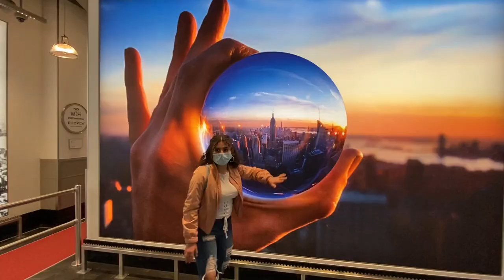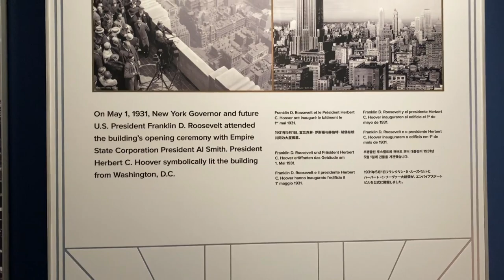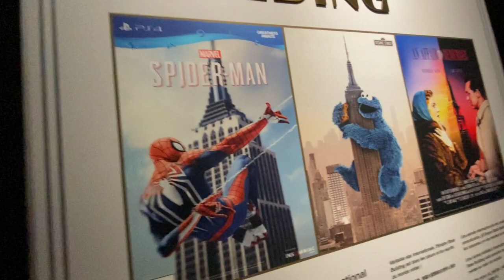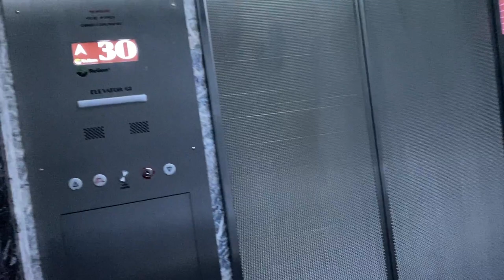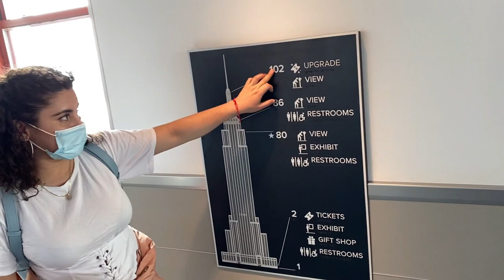La Leoncita en New York - Parte 2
Hola Leoncitos y Leoncitas, aqui les traigo la 2nda parte de mi video de cuando fui a visitar la cuidad de Nueva York por primera vez. Quede encantada con esta maravillosa ciudad. Les cuento que me anime a subir a uno de los rascacielos mas altos! Camine por la Gran Manzana  y varios lugares muy famosos. Llegue hasta el parque central muy exhausta pero lo logre!